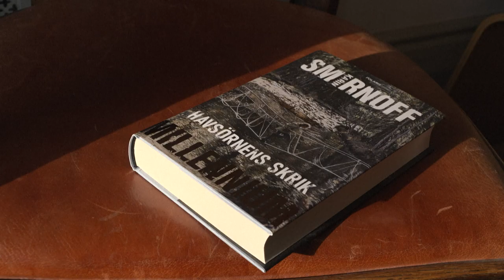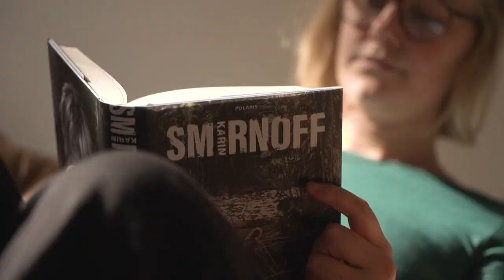New Millennium book by Karin Smirnoff published in Sweden | AFP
The latest Millenium book, written by Swedish author Karin Smirnoff, is being published today in the Scandinavian country as she follows in the footsteps of the original trilogy's author Stieg Larsson. The plot takes place in northern Sweden and addresses violence linked to the region's green energy industries.